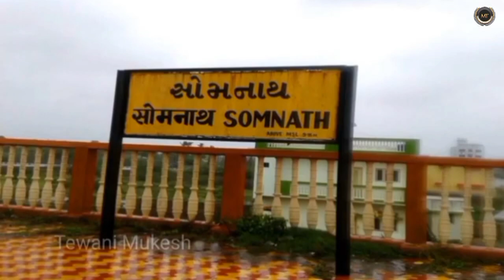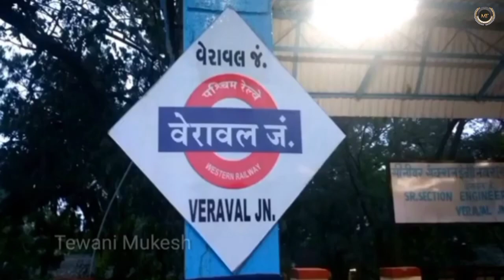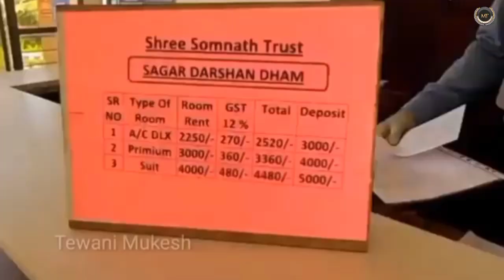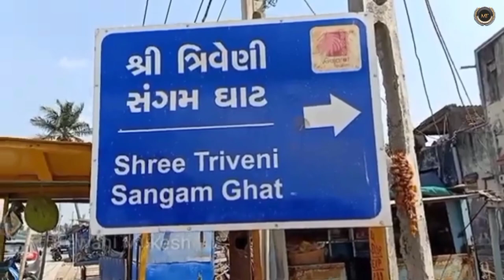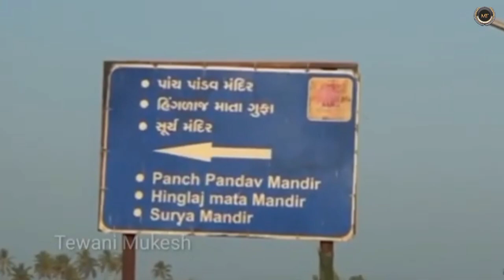Somnath । Somnath Mandir । Bhalka Tirth । Banganga । Somnath Best Hotel । Sagar Darshan Gest House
Somnath । Somnath Temple । Bhalka Tirth । Banganga ।  Best Hotel In Somnath ।  Sagar Darshan Dham

Somnath best Hotel
Best hotel in somnath
Somnath Best' hotel
Somnath Best Gest House
lilavati bhavan somnath
online booking in somnath
Somnath Mandir
Sagar darshan Gest House
Somnath temple
First Jyotirlinga
Somnath darshan
Gujarat tourism
Somnath tourist place
Somnath Mandir aarti
Tourist Place
Travel vlogger Mukesh Tewani
Somnath Dham
somnath mahadev Temple
somnath jyotirling gujrat
somnath tourism
people and vlogs
travel vlogs
travel vlogger
traveling

Shree Somnath Mahadev is first among the twelve Jyotirlingas of India. it's located in Prabhas Patan near Veraval Gujarat.
In this video, we guide you through this Amazing Place and also give you some tips if you are planning to visit here.

How to Reach:
Somnath is Well Connected with Diu, Rajkot, Ahmedabad by Air / Train / Bus.
Nearest Airport: DIU – 85 Kms. ,
Rajkot – 200 Kms,
Ahmedabad – 390 Km.
Nearest Railway Station – Somnath – 0.5 Km, Veraval – 7 Km.
you can get trains from all parts of India. for more details please
Somnath tourist place
Somnath Mandir aarti
Tourist Place

ahmedabad to somnath
banganga
bhalka Tirth
somnath aarti
somnath beach
somnath best hotel
somnath darshan
somnath gujarat
somnath gujrat complete info
somnath kaise jaye
somnath live darshan
somnath mahadev temple
somnath tour guide
somnath tour plan
somnath tourist places